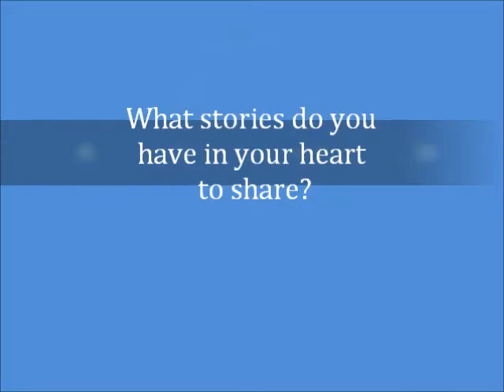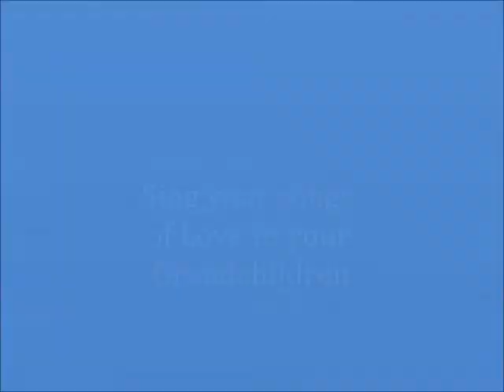The Keeper Of Stories - A Message To All Grandparents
We are all the keepers of stories... what stories do you have to share with your children and grandchildren? We can all weave tails of wonder, tails of compassion, instill integrity, and clear the way to en-courage our children to Dream BIG!